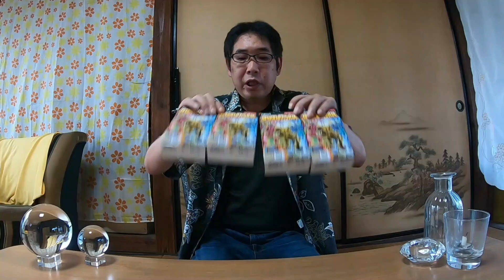【ほねほねザウルス第４５弾】「アクアほねほねアシュラ」作ってみた。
「ほねほねザウルス」第４５弾発売！今回は比較的早く買うことができました。
今回はパッケージが同じで全８種類みたいです。
※子供たちに遠慮せずスーパーで大人買いしました( *´艸｀)